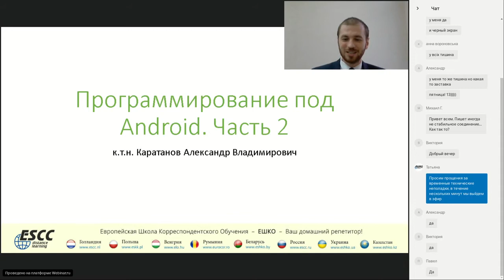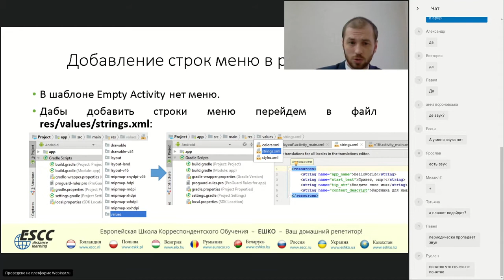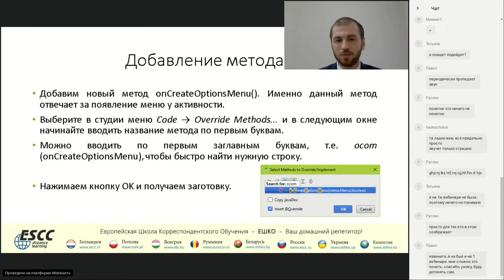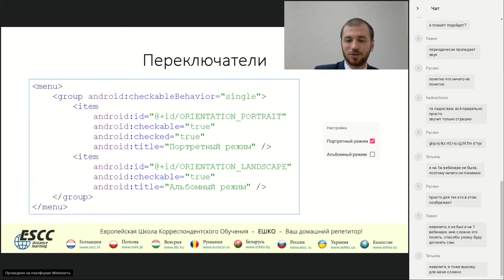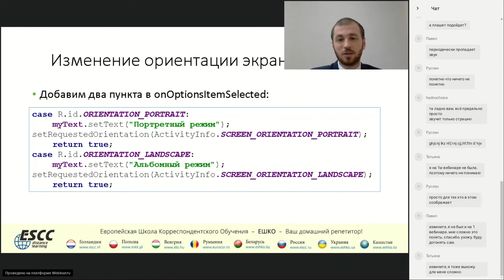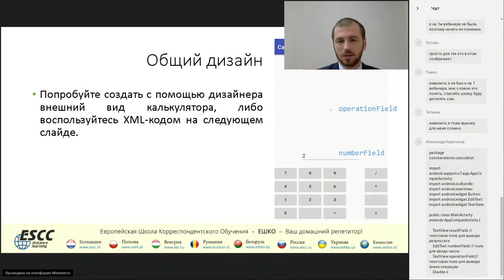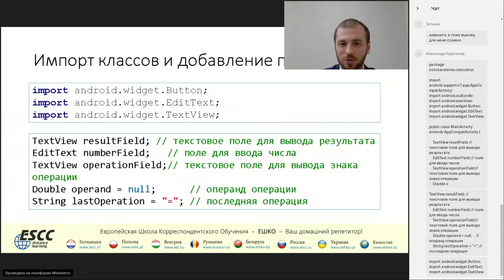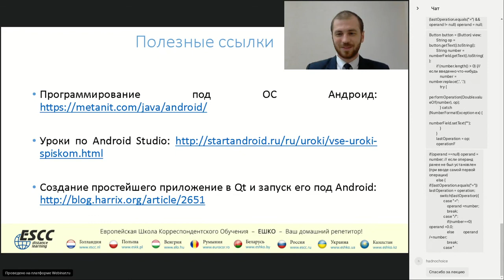Программирование. Разработка приложений под Android. Часть 2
Хотите научиться программировать и освоить высокооплачиваемую профессию? Наш курс «Программирование для начинающих» специально для Вас! Пройдите пробный урок курса совершенно БЕСПЛАТНО прямо сейчас

Этот вебинар является продолжением предыдущего вебинара по Android – «Программирование под Android». В этом вебинаре мы с вами научимся создавать меню приложения, в том числе контекстное, програмно менять ориентацию экрана, а в конце напишем простенький калькулятор под ОС Android. Вместе с предыдущим вебинаром – это будет необходимый минимум, чтобы писать приложения для личного пользования на свой смартфон.

План вебинара:
1. Создание простого меню.
2. Работа с контекстным меню.
3. Изменение ориентации экрана.
4. Простейший калькулятор на Android.

Ведущий вебинара - Каратанов Александр Владимирович - кандидат технических наук (доктор философии, PhD) по специальности «Информационные технологии». Автор 22 научных публикаций и учебного пособия «Кросс-платформенное программирование на Qt».